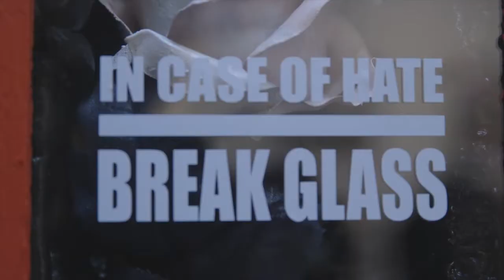The New Black Experience: Thomas "Detour" Evans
Visual artist, Thomas "Detour" Evans shares how he uses art to convey his Black experience and ensure contemporary African-American figures have a place in history.